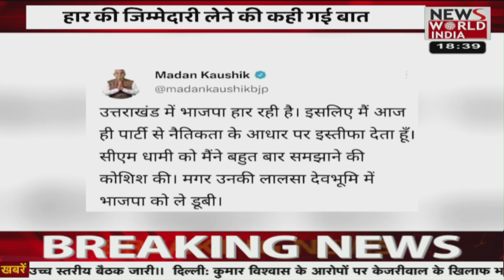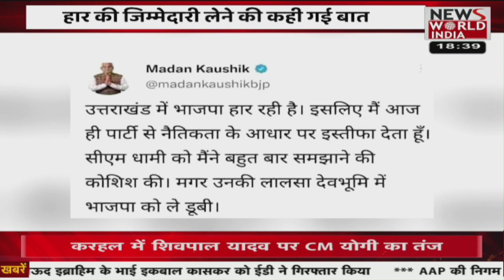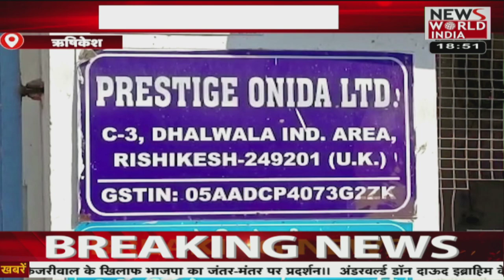राष्ट्रीय पार्टियां कर रहीं जीत का दावा, 10 मार्च को तय होगा भविष्य